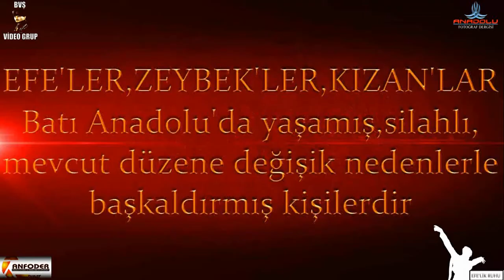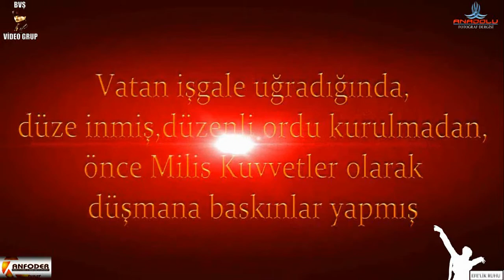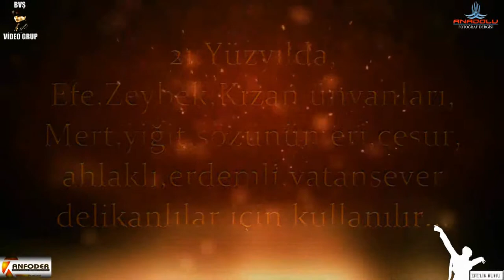Efelik Ruhu-Ege Yiğitleri